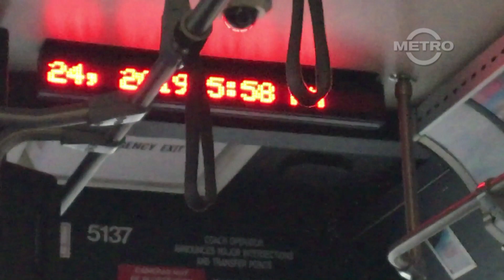TMN | PUBLIC NUTS – Repulsive Riders II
TMN S7e8 | PUBLIC NUTS - Repulsive Riders II

Garden Grove CA | July 20, 2019 | 1835 Hours

This video will automatically be mirrored on our Bit Chute Channel

This is a series called "Public Nuts" where we document individuals that are acting like a nutcase in public.

This is a series called "Public Nuts" where we document individuals that are acting like a nutcase in public. In this episode our crews caught four shameless individuals acting nutty while out in public.

Act One: An individual using their TAP card to take out dirt and grime underneath their finger nails and leaving their waste on the seat on board OCTA Route 43.

Act Two: An individual using clippers to cut their finger nails and leaving their cut nails on the ground on board Metro Line 111.

Act Three: A gentlemen was throwing up in a plastic bag with some waste leaking onto the ground while on board OCTA Route 56.

Act Four: A gentlemen was caught with their bare feet and putting it on the back seat while on board former Metro Line 534.

Recording in public spaces is 1st Amendment Protected Activity.  What your eyes can see cannot be trespassed; there are no expectations to privacy while out in public areas.

These are scenes of that evening.

If you happen to give this video a thumbs down, please let us know the reason so that next time we can make your viewing experience enjoyable.

Thank you, Staff